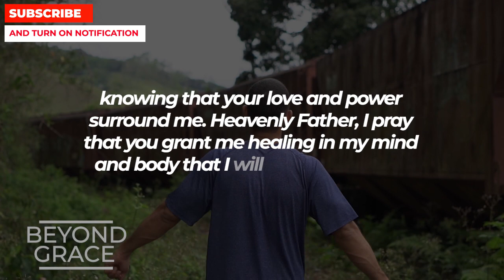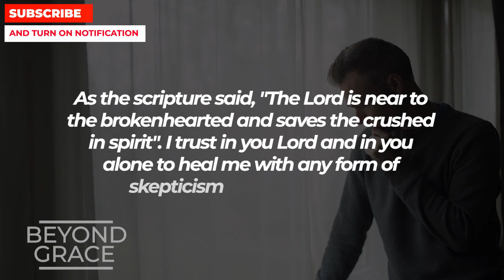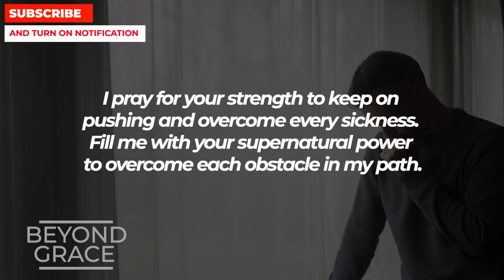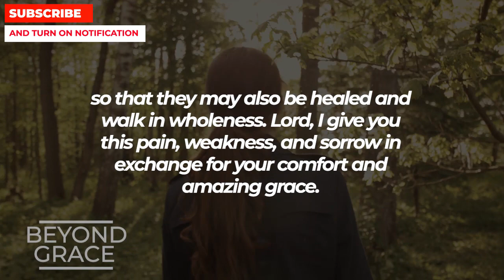PLEASE DON'T SKIP THIS | Receive Healing With This Powerful Healing Prayer In Jesus Name